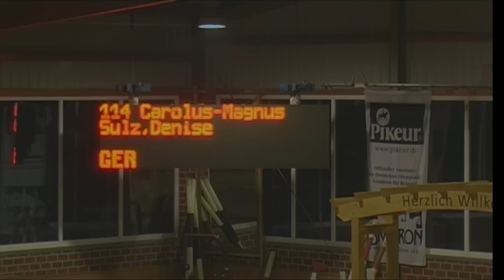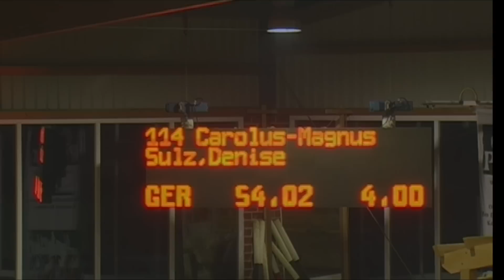Carolus-Magnus - Denise Sulz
08 Springprüfung Kl. S* m Stechen